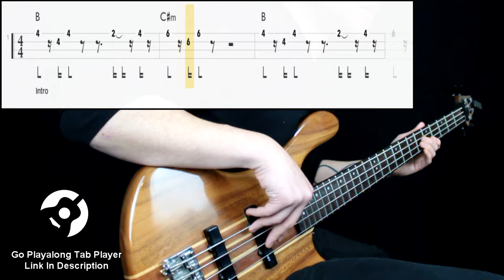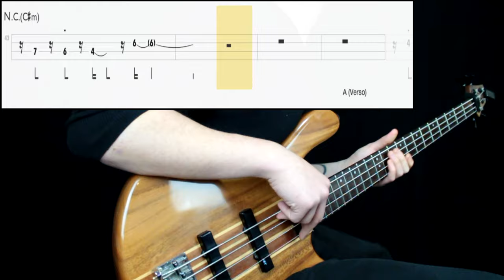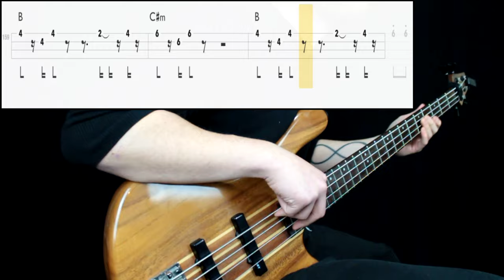Joe Arroyo - La Rebelión (Bass Cover) (Play Along Tabs In Video)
Bass Tone

- Bridge Action: High
- Pickup Selection: Neck
- Pickup Tone: Full
- Finger/Pick Strength: Mid High
- Finger/Pick Shape: Ultra Rounded (two fingers, side on the strings)
- Other: Played on the neck

Amp/Cab Tone

- Gain:  -
- Bass: -
- Mids: -
- Treble: -
- Pedals: -

Mixing

- EQ: boosted lows, cut a lot of high around 5k on
- Compression: Very low
- Other: -

Transcription Sources

- Isolated Track: No
- Live Videos: No
- Clips: No